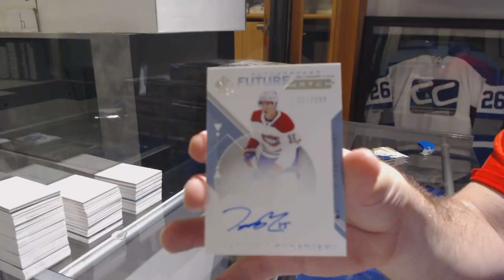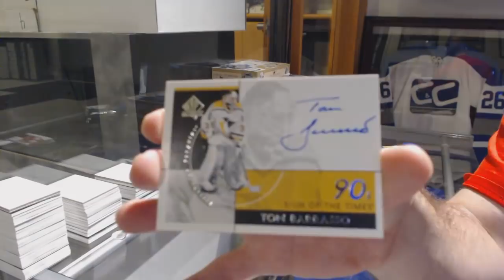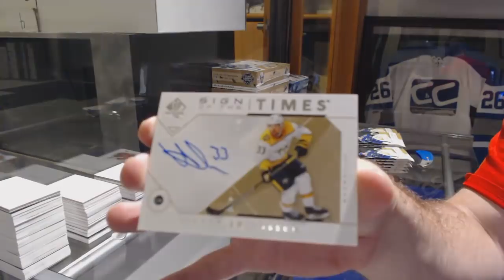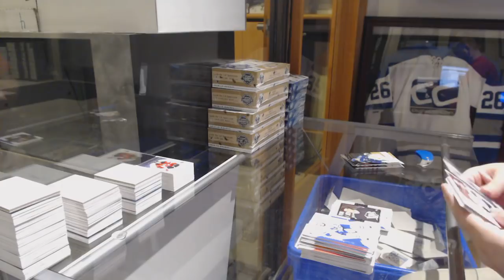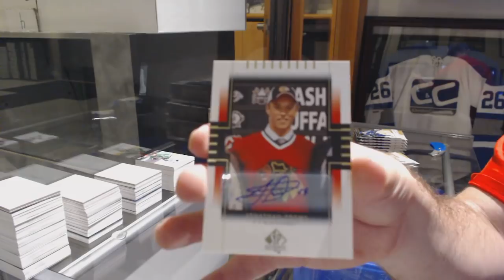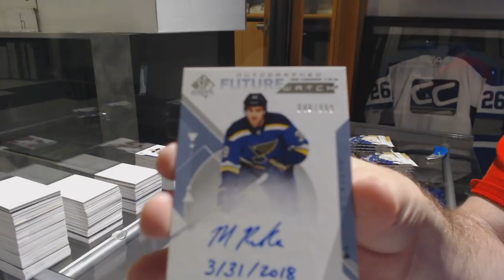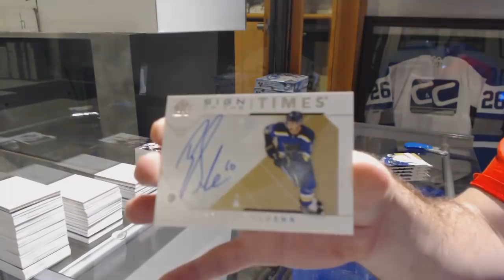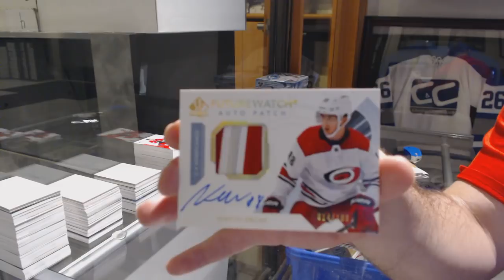18-19 Upper Deck SP Authentic Hockey 8 Box Break - C&C GB #9836